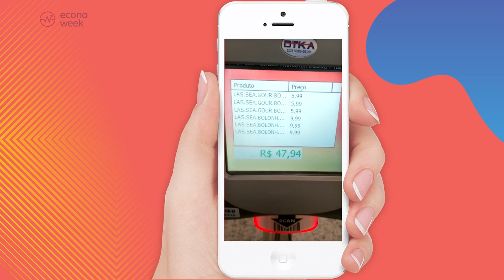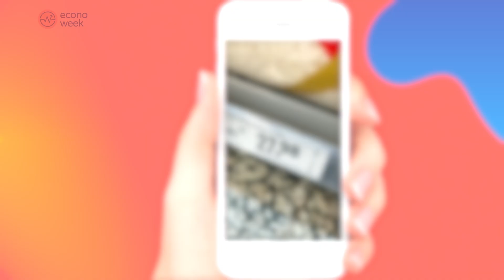10 coisas para CORTAR do DIA A DIA e ECONOMIZAR até MIL REAIS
Acabou a desculpa!  Se está difícil descobrir por onde começar a reduzir os gastos, o canal vai dar uma ajudinha. Nesse vídeo separei 10 coisas que você pode cortar sem dó no seu dia a dia e economizar até mil reais.

TEMPO
0:00 | Intro
0:56 | Marca mais cara
1:45 | Manutenção da conta bancária
2:13 | Manutenção do cartão de crédito
2:26 | Garrafa de água
2:51 | Assinaturas e serviços que não vai usar
3:18 | Dados de internet celular
4:00 | Arrume suas roupas se possível
5:00 | Temperos em grande quantidade
5:47 | Pacotes individuais
7:07 | Espaço em casa